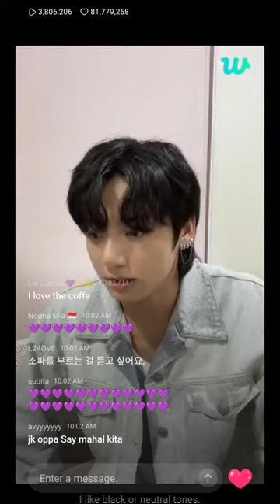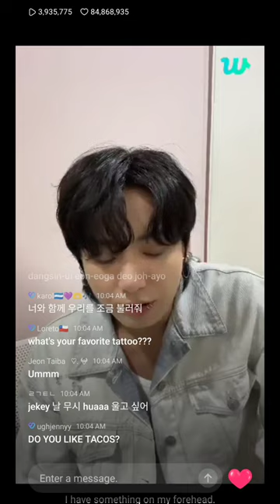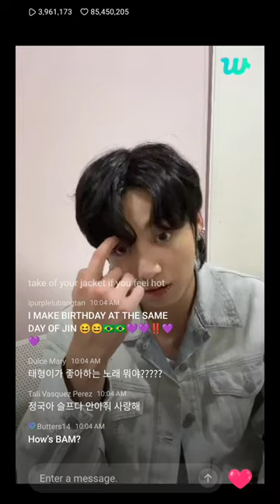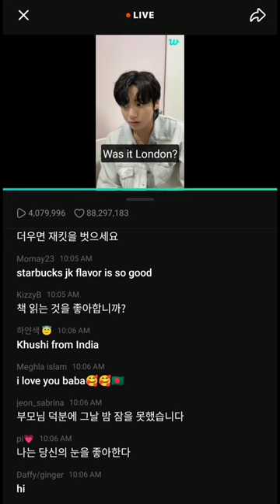The Real Reason Behind Jungkook's Angry Reaction on Weverse Live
jungkook weverse live
jungkook live in hindi